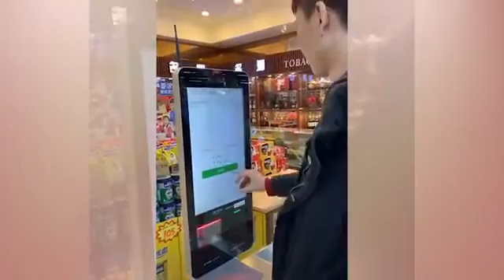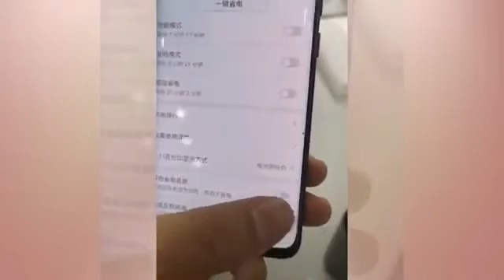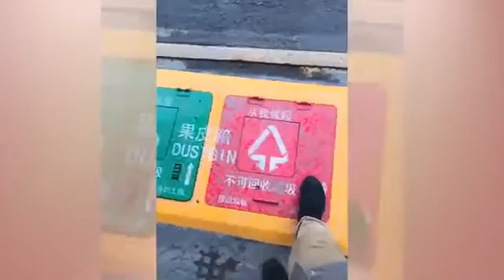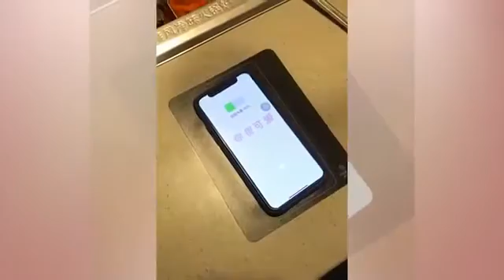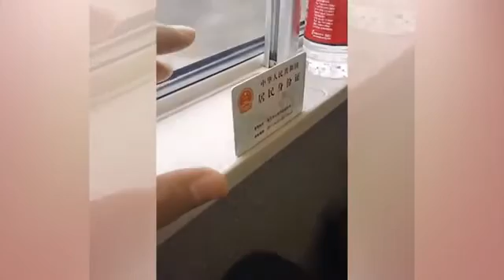Chinese technology amazing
Chinese technology